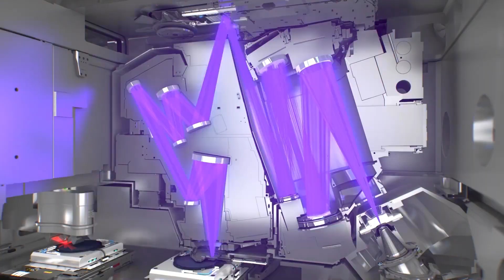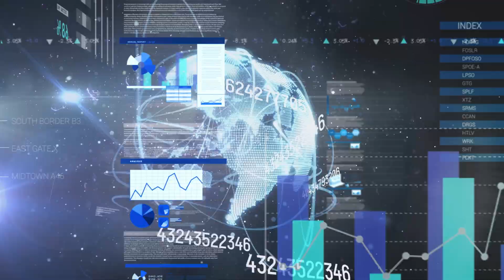What it's like to work as an ASML Application Engineer | ASML Japan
Curious about the day-to-day responsibilities of an Application Engineer at ASML? Meet Alice Hanako Becu from our Japan office!

As an Application Engineer, Alice helps customers resolve issues with ASML machines and software. She also highlights ASML's progressive initiatives on employee well-being and gender equality.

Learn how ASML's commitment to a supportive work environment makes it an exciting place to build your tech career.